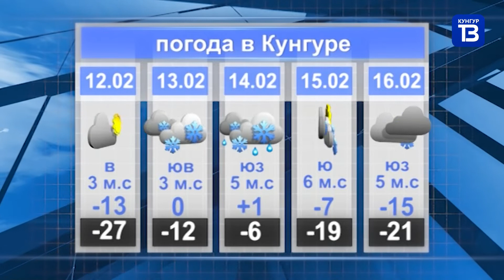Кунгур ТВ 11 02 2021 NEWS ONLY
00:42 - КОММУНАЛЬНАЯ АВАРИЯ. жители мкр. Кирпичного завода временно остались без водопровода.
01:50 - КВАРТИРЫ — МЕДИКАМ! Администрация города предоставит жилье медицинским работникам
04:45 - КУНГУР ГОСТЕПРИИМНЫЙ. Чем сможет удивить туристов наш город? Два десятка активистов принимают участие во всероссийском конкурсе.